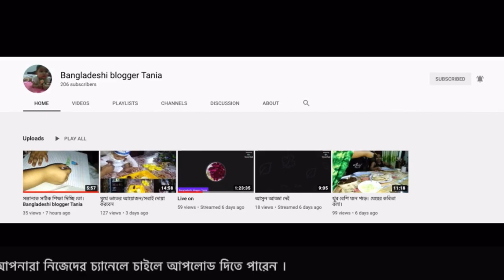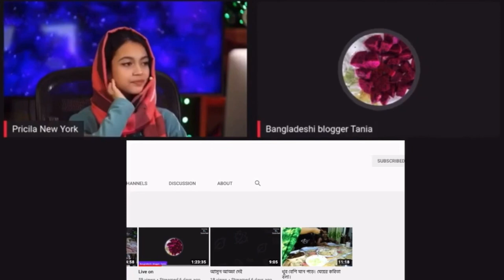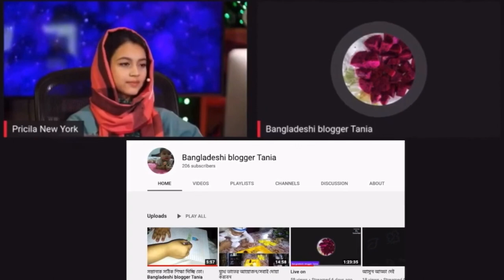আসুন সবাই এগিয়ে আশি।দশের লাঠি একের বোঝা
assalumualikum guys.I hope you are currently aware of the situation with bangladeshi blogger Tania.I hope that our community can come together and help her out.Please share this video on you channel.You can screenrecord it.I am just doing my part.

Her link(please bare in mind that this is what i found,but i don't know if actually is her link or not.I just searched up her yt channel name):